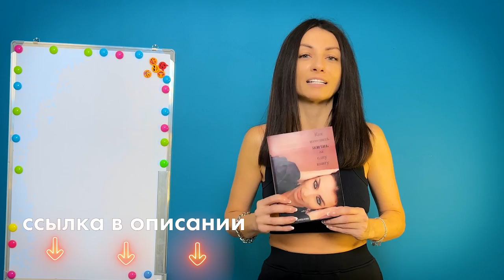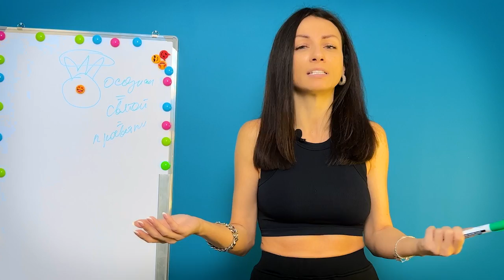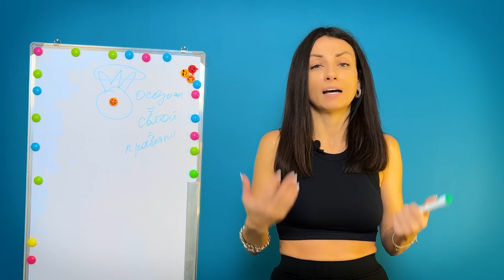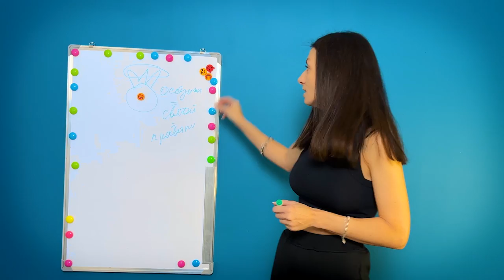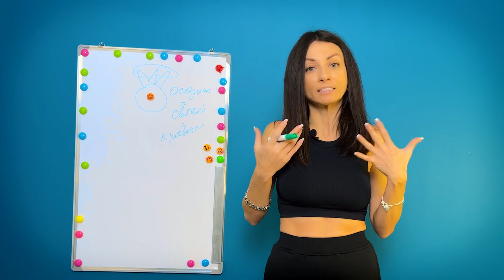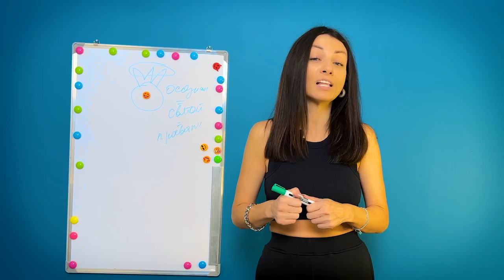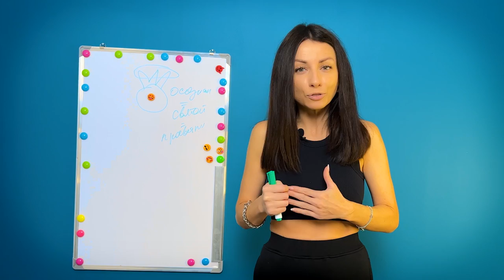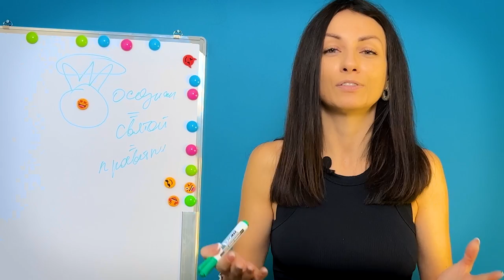Что такое осознанность и как живут осознанные люди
Что такое осознанность?
В этом видео я расскажу вам о том, почему осознанность  не имеет отношение к просветлённости и как развить ее в себе

Также вы узнаете какое главное предназначение человека и что необходимо сделать, чтобы научиться создавать свою жизнь